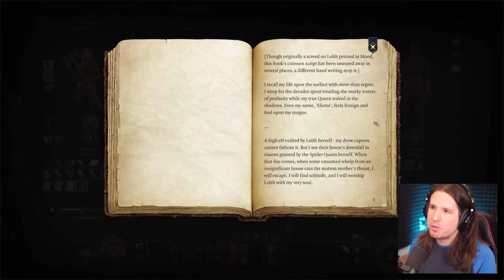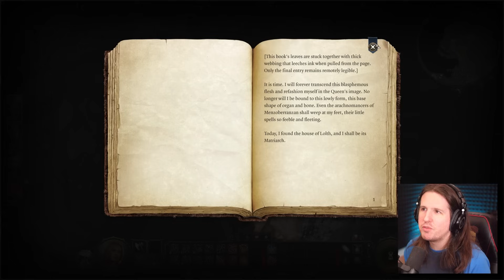Bottom of the Well [Baldur's Gate 3 - Part 5]